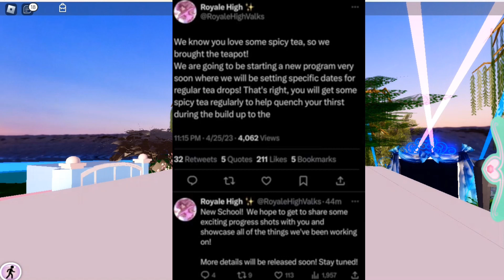*NEW* School is coming REALLY SOON {ROBLOX Royale high👑}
Thank you guys so much for watching today's video! 🫶 It means so much to me💖

so in today's video I'll be talking about the NEW School that is coming REALLY Soon! {Royale High 👑 }

Credits

 ~ About Me ~

Hey guys! 🫶 My name is Lilly. I am a ROBLOX Royale high 👑 youtuber ( I will probably be posting some videos about other games but mostly Royale High) I am really active on Instagram,Twitter and TikTok💖  Hope you enjoy my videos!🫶 I try to edit my videos as good as possible🤗